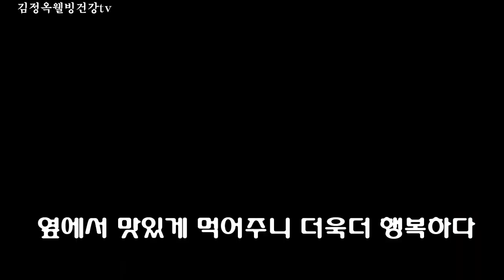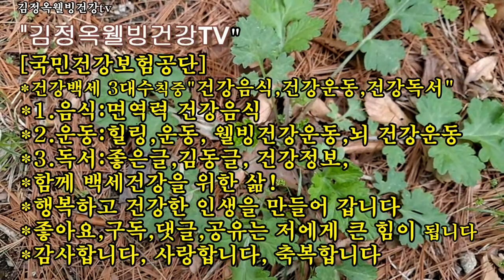쑥인절미 집에서 조금씩 만들어 먹는 방법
쑥인절미 집에서 조금씩 5번 만들었어요
한번은 실패하고 ㅎ
쑥인절미 집에서 조금씩 5번 만들어 먹었어요

사랑합니다 ♥️

개망초나물, 개망초된장국만들기

개망초의 놀라운효능
버려라 비워라 그러면 건강 해진다
즐겨라 그러면 행복 해진다
미쳐라 그러면 성공 할 것이다
확언~
나는 행복을 만들어내는 행복 공장이다
나는 기적 체험을 하고 산다
나는 날마다 행복하다
나는 날마다 기쁨이 셈 솟는다
나는 꼭 성공한다  나는 융합 예술인이다 나는 열정스타강사
당신은 매일 웃고 살면 인생 성공, 인생 승리합니다 화이팅!!

하이컨디션 웰빙건강운동 20분

♥감사 메시지 힘내세요
사랑합니다.축복합니다.건강합니다

건강합게 삽시다 구독자님^^

[면역력 건강음식 백과]

     *건강백세운동*
[웰빙건강신종합운동 ]
근육운동, 근력, 유산소
뇌건강 인지향상 운동
치매예방.실버체조
[힐링 실버레크리에이션
집꼭을 행복하게 건강하게 좌식운동까지
백세건강백과
선물입니다
간강하게 사실분만 하셔도 됩니다

건강정보, 감동글 백과

●  *스타네임* ● 💕 💜
이름 : 김정옥웰빙건강tv 건강전도사
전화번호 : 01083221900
명함보기
프로필
*국민건강 보험공단강사.
*파워엔돌핀 김정옥명강사.
나는 건강해 진다
매일 암시 합시다